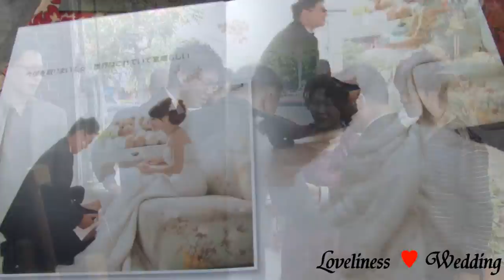文彬&詩媛 結婚宴客 動態錄影 精華MV